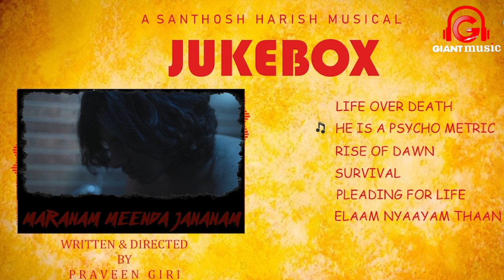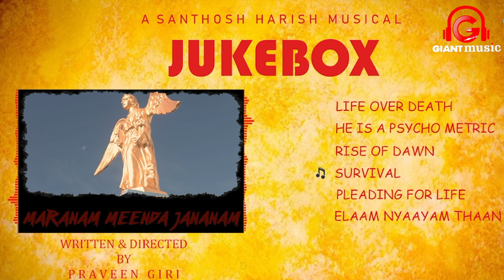MARANAM MEENDA JANANAM | JUKEBOX | GIANT MUSIC INDIA